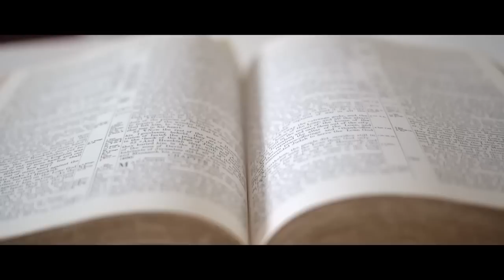Nancy Pearcey on CrossPolitic! The Toxic War on Masculinity: How Christianity Reconciles the Sexes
C. R. Wiley in Studio with bestselling author Nancy R. Pearcey! We discuss her new book, The Toxic War on Masculinity, a Strategic Guide to the War on Masculinity — and How to Win It

Members! Check out the Backstage Show:
“Christian Men - The Most Loving Men w/ Nancy Pearcey”